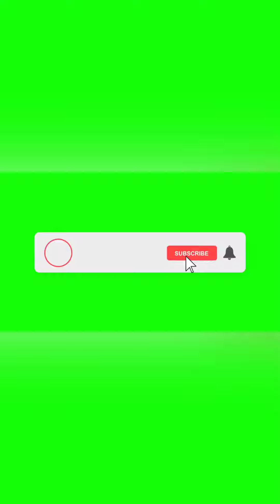പുതുപ്പെണ്ണിന്റെ അവസ്ഥ 😂 | short comedy